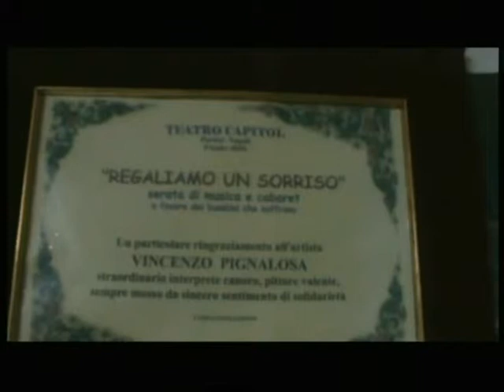L' Artista Vincenzo Pignalosa dipinge un ritratto di Padre Pio